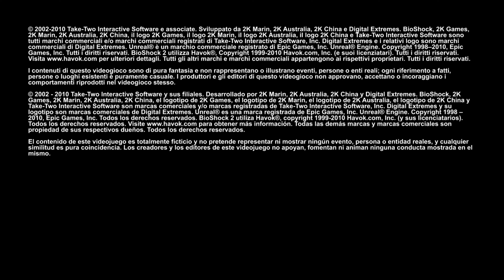Dionysus Park #9 💉 BioShock 2 | Let's Play BioShock The Collection | PS4 Pro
BioShock 2 - The Collection
- Playstation 4 Pro -

Ungefähr 10 Jahre nach den Ereignissen von BioShock ertönen in den Hallen von Rapture abermals die Echos vergangener Sünden.
Entlang der atlantischen Küstenlinie verschleppt ein Monster kleine Mädchen und entführt sie in die Unterwasserwelt von Rapture.
Als erster Prototyp des Big Daddy haben Sie die Aufgabe, in der heruntergekommenen Stadt das Geheimnis Raptures zu lüften und im Kampf gegen unbekannte Feinde das eigene Überleben zu sichern.